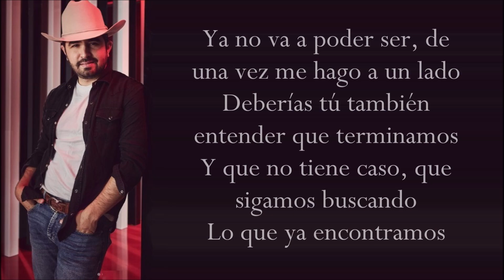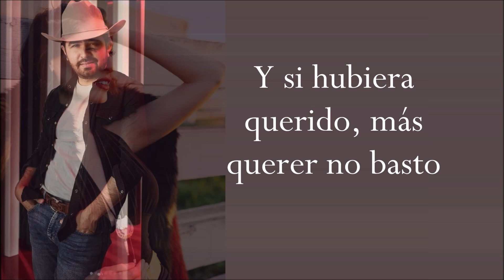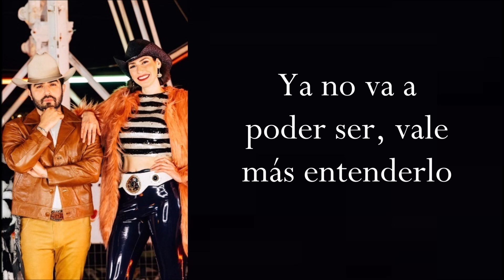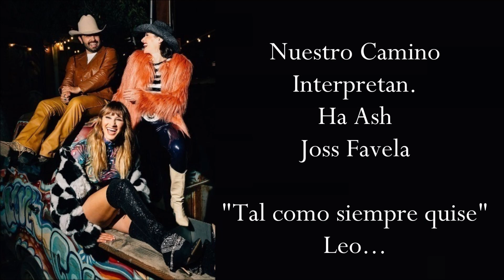NUESTRO CAMINO (Letra) HA ASH ft JOSS FAVELA